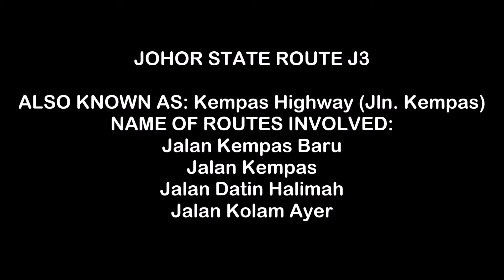Johor State Route J3 (Jalan Kempas)